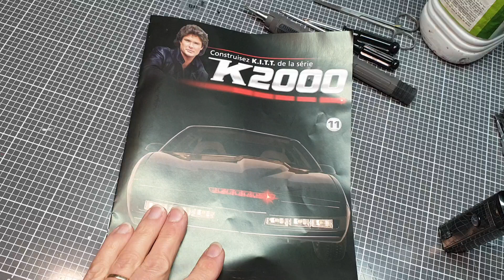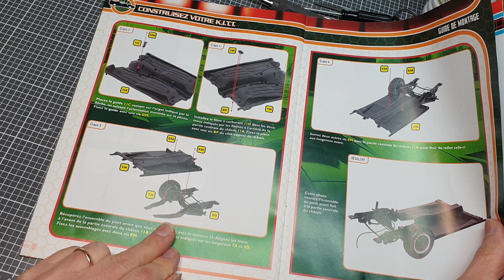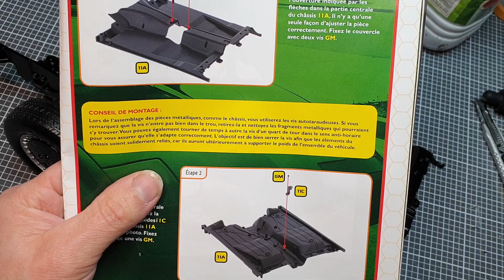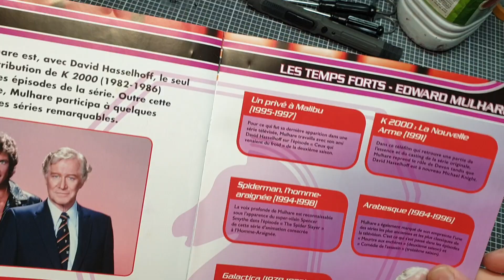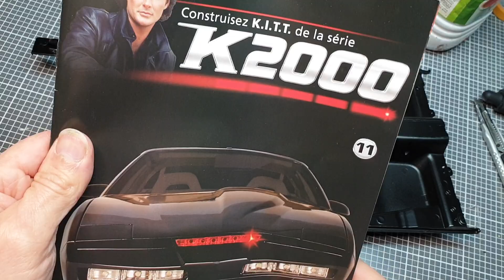[FR] K2000/KITT☆n°11》1/8 BIG SCALE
Bon montage et bienvenue dans l aventure Altaya.